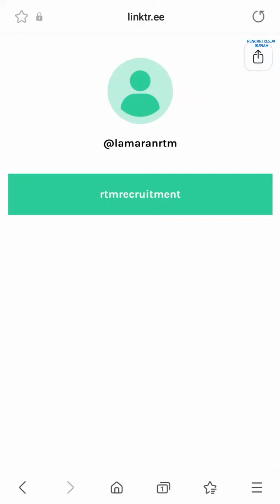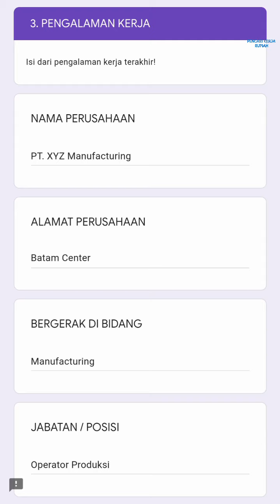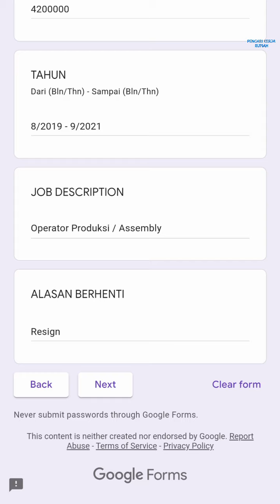Loker Operator PT Rainbow Tubulars Manufacture Latrade Tanjung Uncang Batam hari ini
Lowongan kerja info loker PT Rainbow Tubulars Manufacture Tanjung Uncang Latrade Industri Batam hari ini:

Operator Bubut

Alamat PT. Rainbow Tubulars Manufacture:
Latrade Industrial Park, Blok G5-G7
Tanjung Uncang
Batam Indonesia